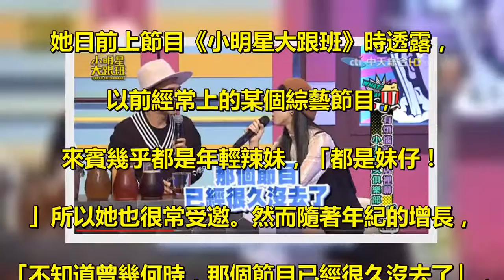瑤瑤淚曝「遭到節目組除名」莫名消失演藝圈，吳宗憲「點出最大關鍵」她哽咽：真的很現實....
瑤瑤淚曝「遭到節目組除名」莫名消失演藝圈，. 吳宗憲「點出最大關鍵」她哽咽：真的很現實. . 「瑤瑤」（黃喬歆）自選秀節目《我愛黑澀會》出道，. 憑著姣好的身材和傻大姐的個性，. 很快就成為了各大綜藝節目節目的寵兒，. 近幾年更是轉型成了通告藝人。. 然而隨著時間的流逝，她的通告卻變得越來越少，. 讓她產生許多煩惱，忍不住感嘆：「真的很現實。」 . 根據《ETtoday新聞雲》報導，. 瑤瑤雖然是以「美眉」的身分出道，. 但今年已經邁入32歲的她，. 也不得不開始面對現實的問題了。. 她日前上節目《小明星大跟班》時透露，. 以前經常上的某個綜藝節目，. 來賓幾乎都是年輕辣妹，「都是妹仔！. 」所以她也很常受邀。然而隨著年紀的增長，. 「不知道曾幾何時，那個節目已經很久沒去了」，. 似乎已經被悄悄除名了。 . 主持人吳宗憲聽完她的煩惱後，. 非常中肯的表示「人總是會有歲月的一個挑戰」，. 讓瑤瑤崩潰直搖頭說：「好不想喔，真的很不想。. 」吳宗憲接著對在場的所有熟女分析，. 「女人最大的悲哀，就是永遠在跟時間賽跑。. 你站住不動的時候，秒針一樣會過去一格，. 當你追著它的時候就發覺，時間不累，但是你已經累了。. 」一語道出了演藝圈殘酷的一面，. 讓大家都忍不住跟著點頭贊同，. 連瑤瑤也被戳中內心，苦笑說：「現在是要哭的感覺。」 . 瑤瑤也透露了熟女的感情煩惱，. 坦言現在確實有交往對象，但是因為年紀比自己小，. 爸媽完全無法接受，還乾脆直接忽略掉男方，. 看到女兒的時候總是嘆：「為什麼都沒人追」。. 不過瑤瑤認為，男友經濟獨立，對她也很慷慨，. 年紀根本就不是問題。對於媽媽一直希望她找個年紀大的，. 她無奈表示自己也不小了，「真正條件更好的，. 他們當然是找年輕妹，也不會找我啊！. 」再次引起了現場女來賓的共鳴。 . 年齡確實是每個女人的煩惱，更不用說藝人了，希望瑤瑤可以加油！ .